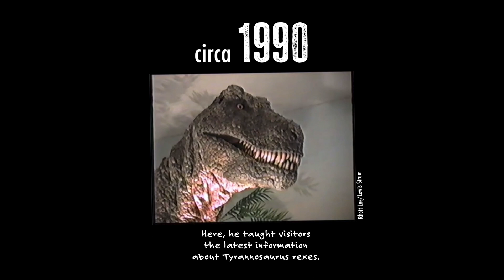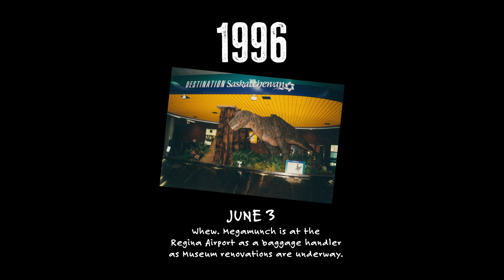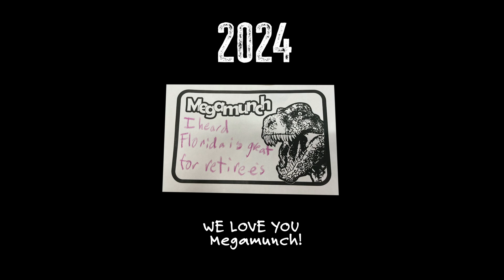37 years of Megamunch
Megamunch has had an exciting career at the Royal Saskatchewan Museum since arriving in May of 1986.